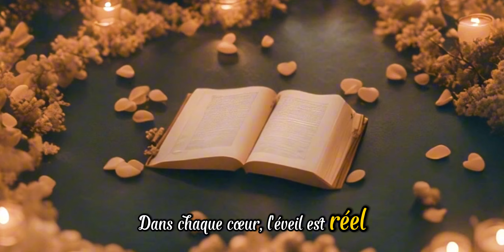Bouddha Shakyamouni : L'hommage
Bouddha Maitreya 2024